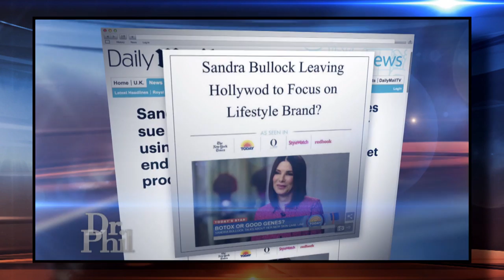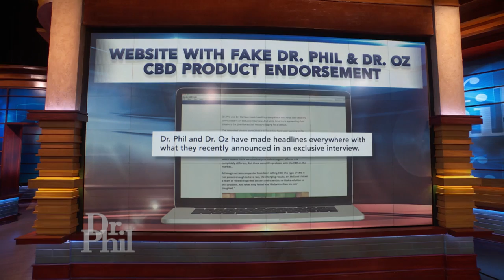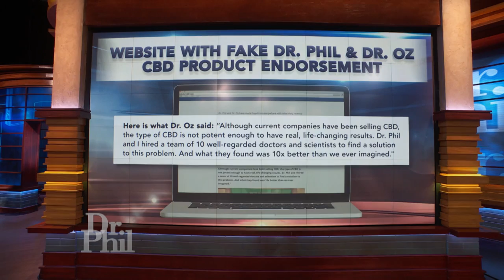Dr. Phil and Dr. Oz Fight Scammers (Part 1)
Dr. Phil teams up for the first time with bestselling author, heart surgeon, and Emmy Award-winning host of The Doctor Oz Show, Dr. Mehmet Oz, to take on and fight internet fraudsters who have stolen their names and likenesses to endorse CBD products. Dr. Phil and Dr. Oz work to get the word out that they have never endorsed or sold any CBD products. Both doctors talk with Dr. Salimpour Pedram at a Los Angeles laboratory where some of the falsely marketed products were tested – what did those tests reveal? As part of their joint investigation, Dr. Phil and Dr. Oz also interview William Teller, an actor hired to pose as the owner of one CBD company – and you won’t believe what they learn! Internet Scam Investigator Chris Durst discusses how she helped to locate William Teller. They also talk to two viewers who say they were scammed by fake endorsements ... and one of them wants to tell Dr. Phil why she blamed him! Retired FBI agent and Cybercrime Expert Scott Augenbaum offers advice to avoid scams and action tips for scam victims. Finally, meet Alex, who thought she got a new job but actually fell victim to an employment scam.